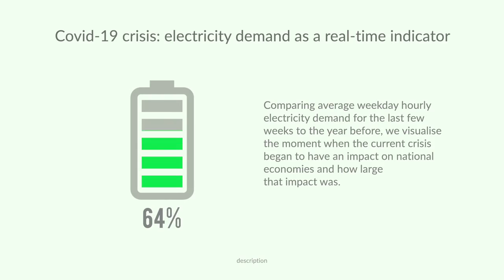Infographics Final Cut Pro Templates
The Infographics is a neat and well organized FCPX template that contains 09 infographic elements for you to use in your upcoming videos. This template contains circles, bars, human infographics for you to show the situation with coronavirus COVID-19. A great way to enhance the look and feel of your presentations, slideshows, promotions, and events videos.